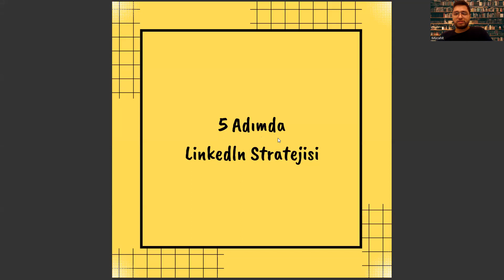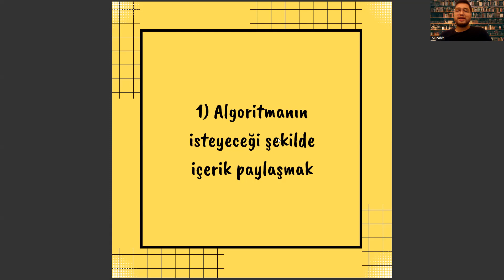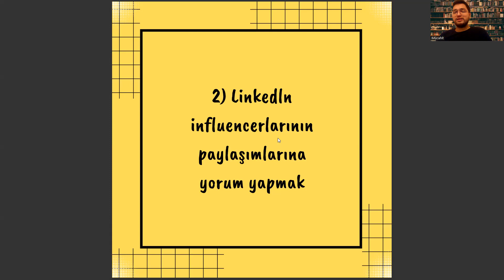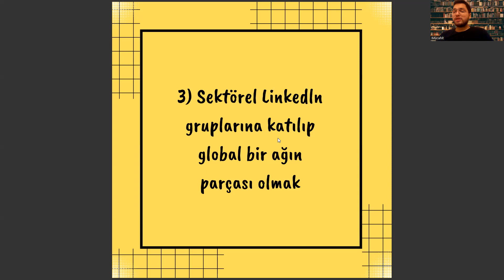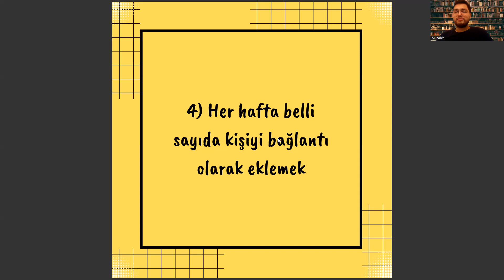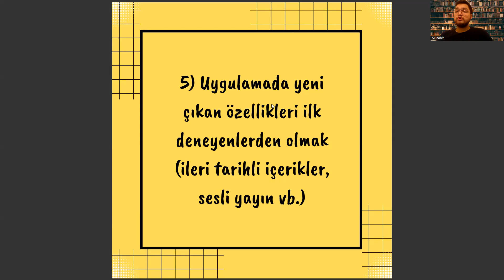OTOPSİ YARDIMCILIĞI BÖLÜMÜ İÇİN 5 ADIMDA LINKEDIN STRATEJİSİ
2 yıllık bölümler,
otopsi yardımcılığı kpss atama puanları,
ameliyathane hizmetleri,
otopsi yardımcılığı sıralama,
patoloji laboratuvar teknikleri,
2 yıllık sağlık bölümleri,
2 yıllık bölümler,
ameliyathane hizmetleri,
otopsi yardımcılığı sıralama,
patoloji laboratuvar teknikleri,
2 yıllık sağlık bölümleri,
2 yıllık bölümler,
ameliyathane hizmetleri,
otopsi yardımcılığı sıralama,
patoloji laboratuvar teknikleri,
2 yıllık sağlık bölümleri,
2 yıllık bölümler,
ameliyathane hizmetleri,
otopsi yardımcılığı sıralama,
patoloji laboratuvar teknikleri,
2 yıllık sağlık bölümleri,
2 yıllık bölümler,
ameliyathane hizmetleri,
otopsi yardımcılığı sıralama,
patoloji laboratuvar teknikleri,
2 yıllık sağlık bölümleri,
2 yıllık bölümler,
ameliyathane hizmetleri,
otopsi yardımcılığı sıralama,
patoloji laboratuvar teknikleri,
2 yıllık sağlık bölümleri,